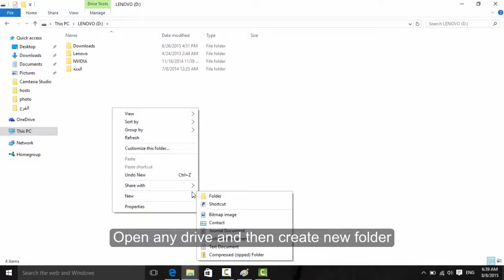Enable GodMode In Windows 10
how to Enable GodMode In Windows 10 to get access for hidden setting and features

folder name:
GodMode.{ED7BA470-8E54-465E-825C-99712043E01C}